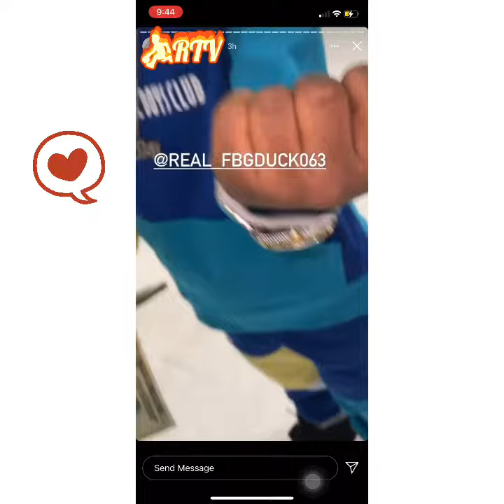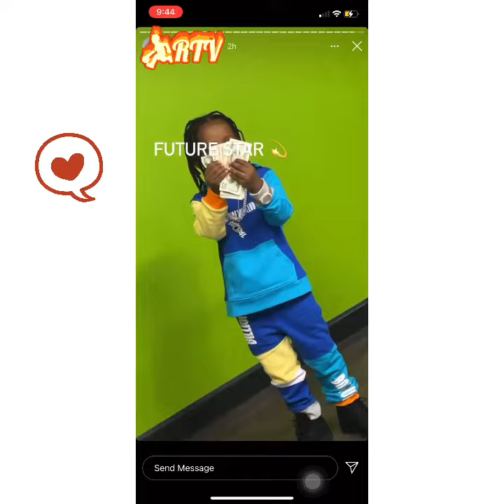FBG DUCK🔥 son 💪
No bapp LLBC 🕊your name still lives on even after death